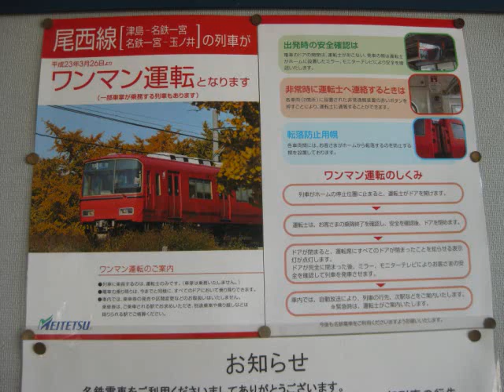名鉄尾西線走行音 6800系 一宮⇒苅安賀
ワンマン運転をしています。